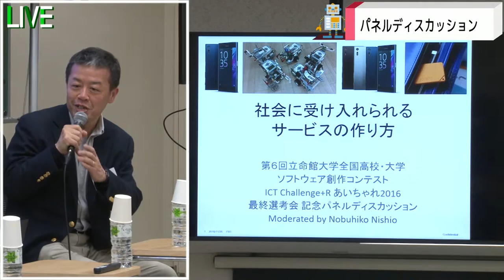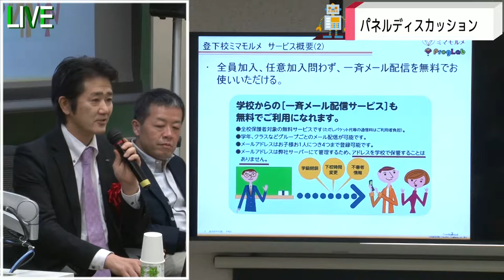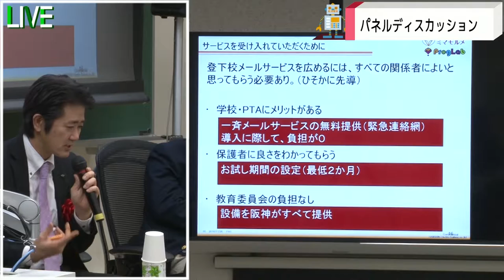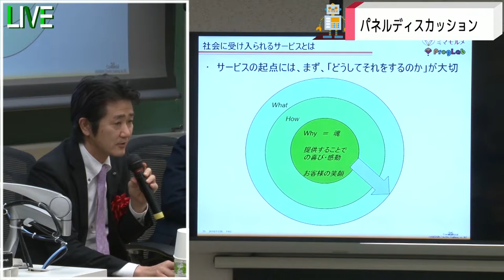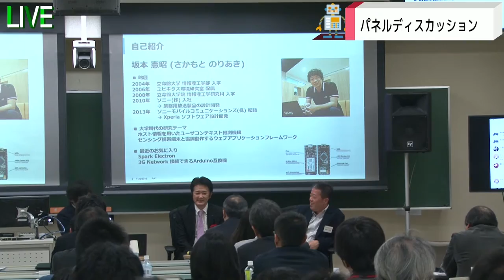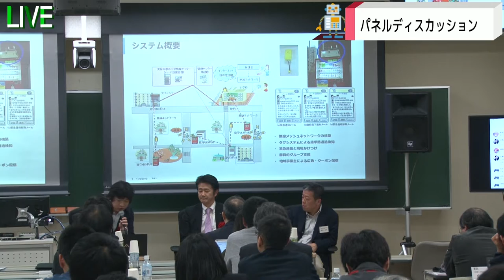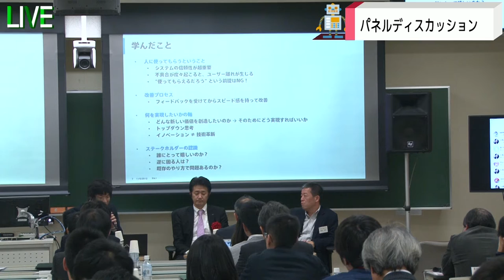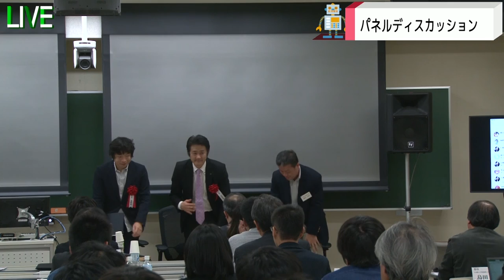パネルディスカッション